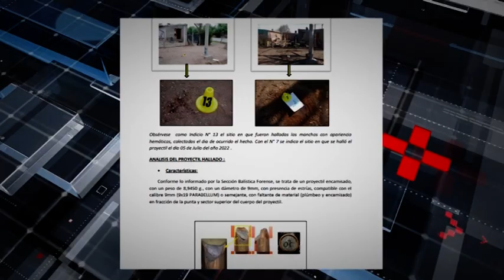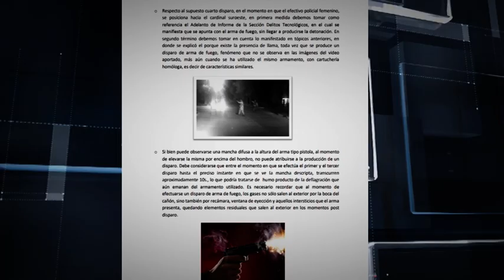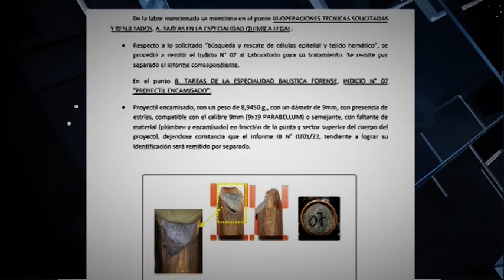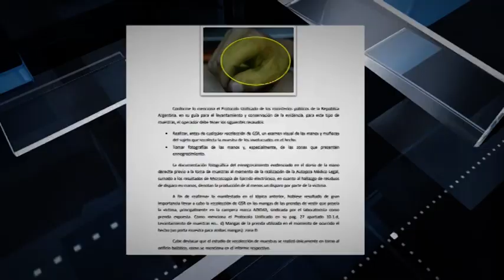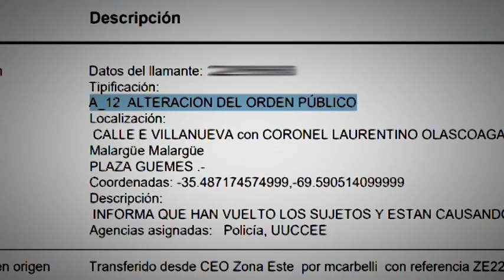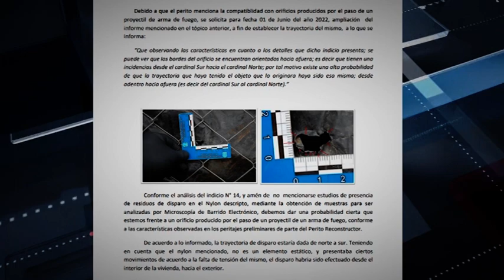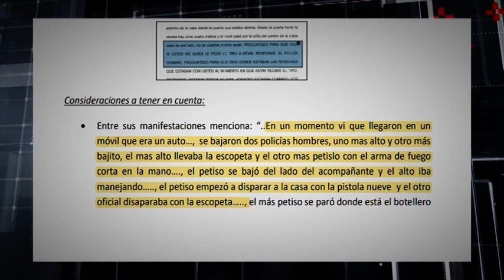Caso Kevin González, Malargüe - La estrategia de la defensa de Nadia Verdugo es generar dudas.